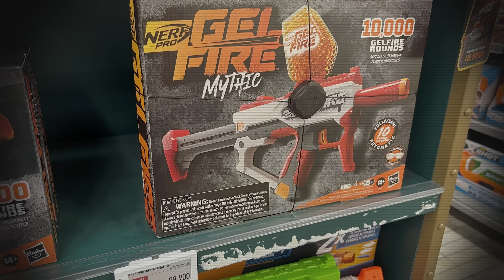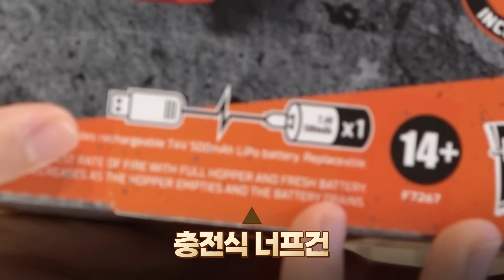대기업에서 각 잡고 만든 수정탄총ㄷㄷ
감사합니다.